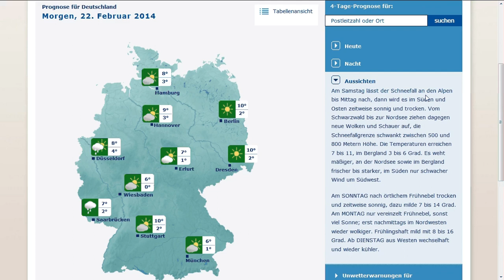21.2.2014 NWO haarp GEOENGINEERING weather KIEV radar anomalies sat24 meteox wetter manipulation